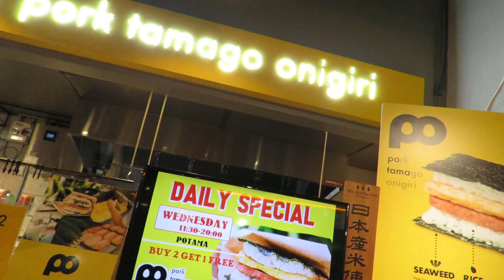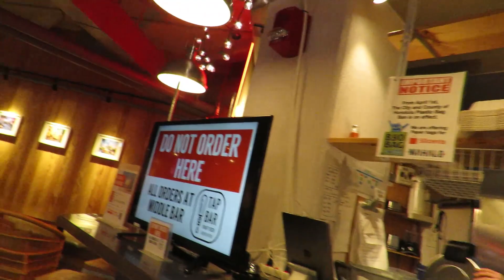Waikiki Food Court May 2023 Cell Phone